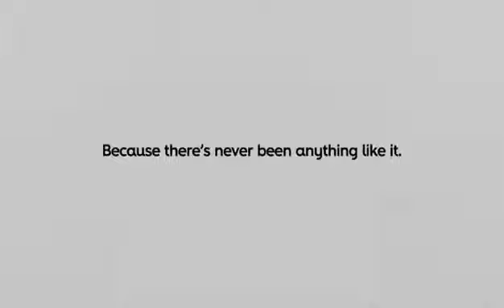Ronaldo playing American football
Cristiano Ronaldo playing American football /ruby.